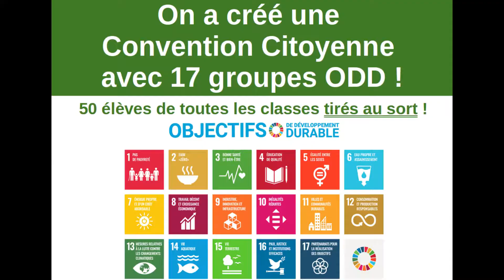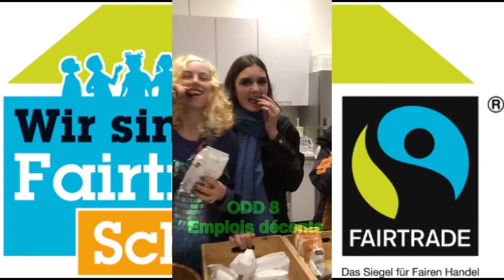Lauréat Prix de l'action éco-déléguée 2022 Mention spéciale du jury - Lycée Franco Allemand Fribourg